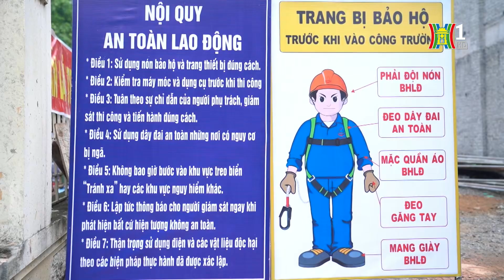Nguyên nhân vụ đứt cáp thang khiến 10 người thương vong ở Quốc Oai (Hà Nội) | Tin tức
Cơ quan điều tra xác định nguyên nhân vụ 10 nạn nhân thương vong tại công trình xây dựng tại huyện Quốc Oai là do trong quá trình 10 người cùng di chuyển bằng máy vận thăng nâng hàng từ tầng 3 xuống tầng 1 thì bất ngờ bị đứt dây cáp dẫn đến rơi tự do và xảy ra tai nạn.